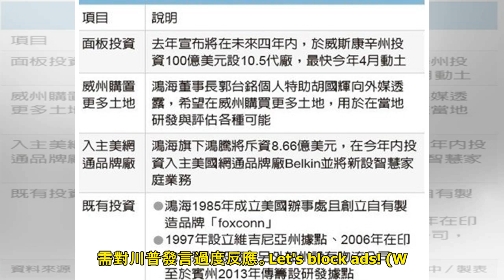美媒：川普擬退出美日安保條約 | 聯合新聞網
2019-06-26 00:23聯合報 東京記者蔡佩芳／廿五日電 美國媒體彭博報導，美國總統川普正思考要退出「美日安保條約」。圖為今年5月，川普（右）偕安倍登上「加賀號」。（路透） 分享 美國媒體彭博...